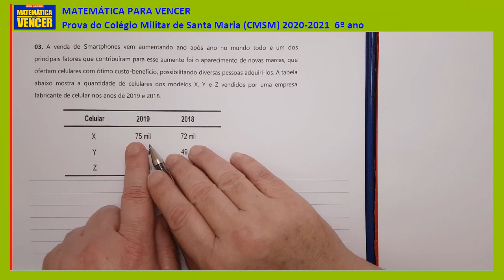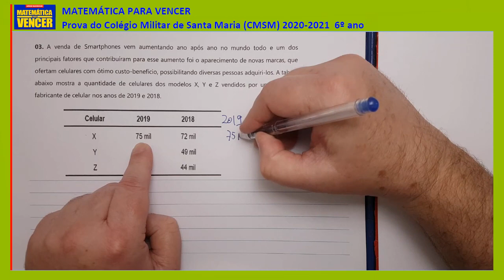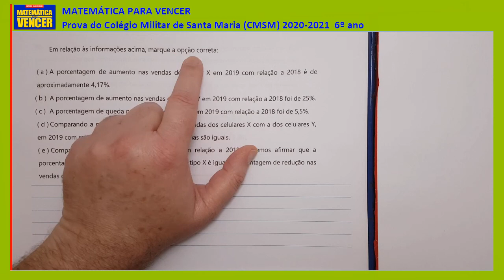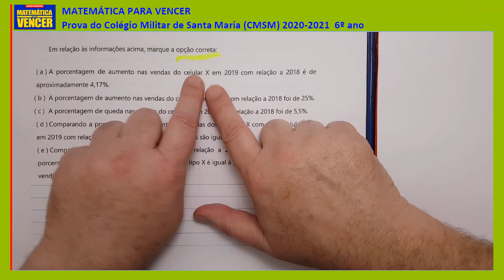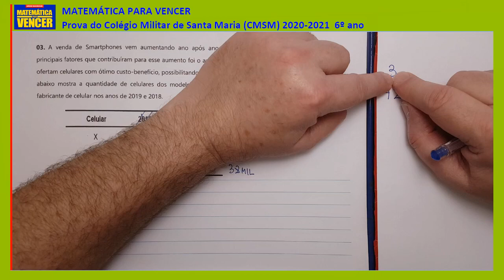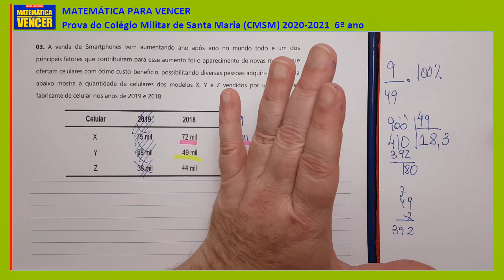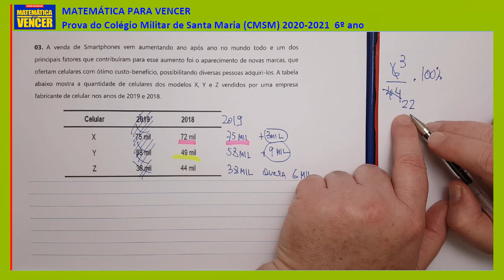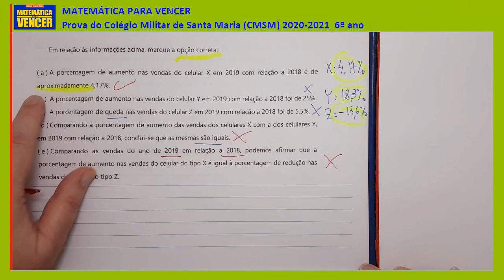Prova CMSM 2020 questão 03 Colégio Militar de Santa Maria 6o ano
Prova de Matemática Colégio Militar de SANTA MARIA 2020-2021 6o ano questão